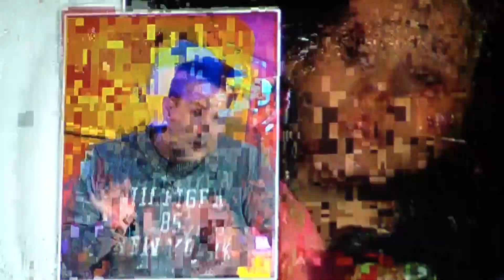SQP FULL HD Felipe AVELLO ABUELA TT,.MP4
te quiero abuela , dame la pasada abuela. chicho azua